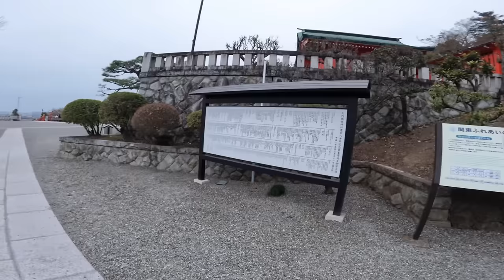Unang Byahe sa Bundok | Sakura 🌸